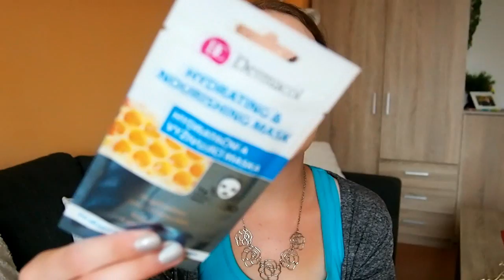GLANC BOX | LETNÍ EDICE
◘◘◘◘◘◘   INFORMACE   ◘◘◘◘◘◘

Letní edice za zvýhodněnou cenu 299,- do vyprodání zásob
Slevový kupón: JNPF5GRJC8

Lucie Zimolová
Jihlavská 539
675 21 Okříšky

1. Kolik ti je ?
 • Je mi 22 let.
2. Kde upravuješ videa ?
  • Filmora
3. Na co točíš ?
 • Nejdříve na Sony Ericsson Xperia Arc S
 • BenQ G1
 • Aktuálně Olympus PEN E-PL6
4. Kde bydlíš ?
 • Kraj Vysočina
5. Jakou jsi vystudovala školu ?
 • Vystudovala jsem Hotelovou školu obor Hotelnictví
6. Kde upravuješ fotky ?
 • Photoscape
7. Jakou barvu na vlasy používáš?
 • Subrína 6/3
8. V jakém oboru pracuješ?